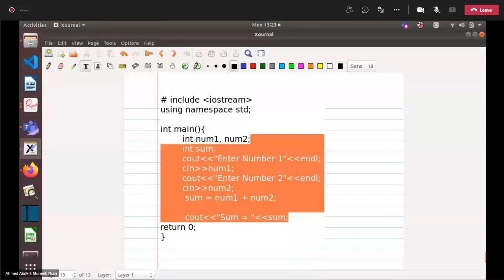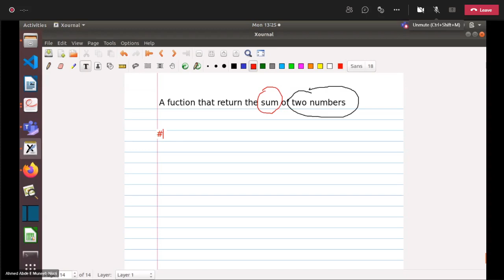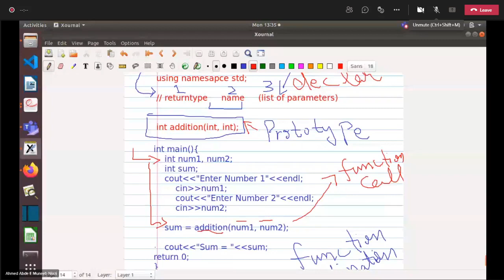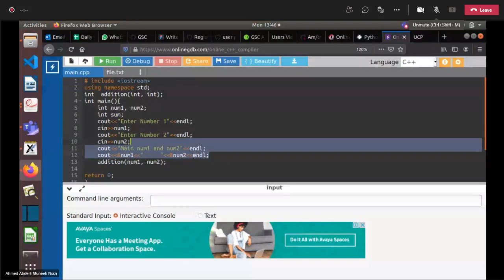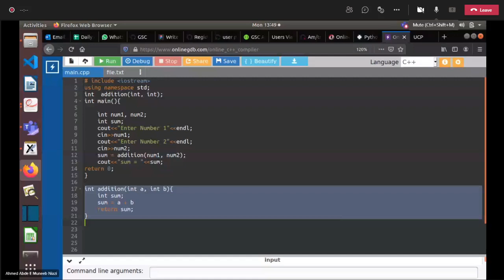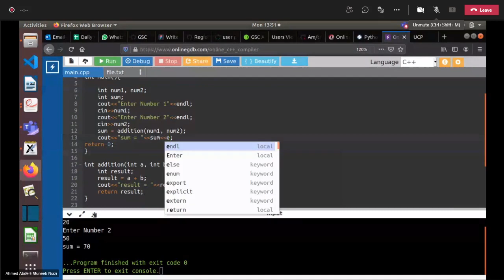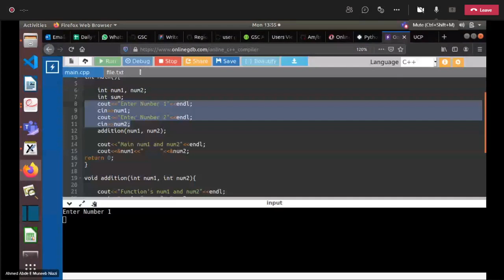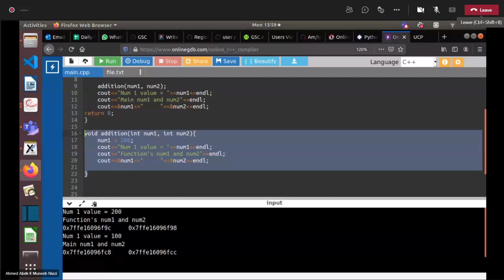Programming fundamental Fucntions lecture 5 April 2021